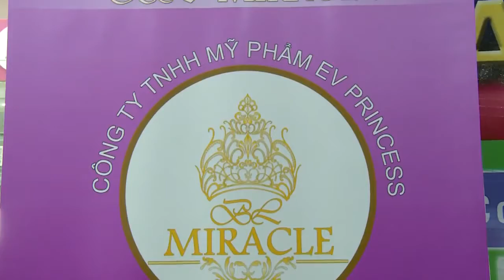Dược Thảo Bích Liên Estro Balance Cân Bằng Nội Tiết Tố Phụ Nữ